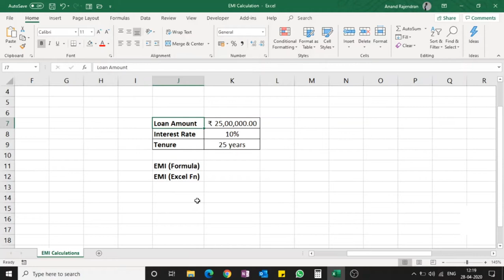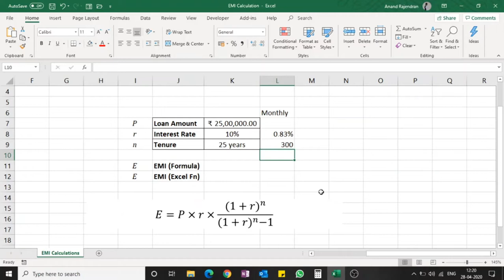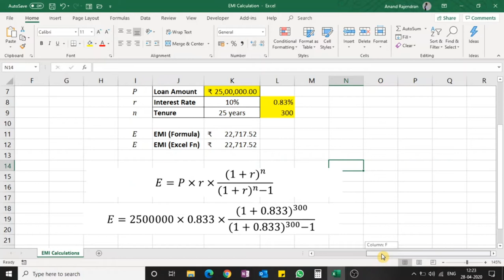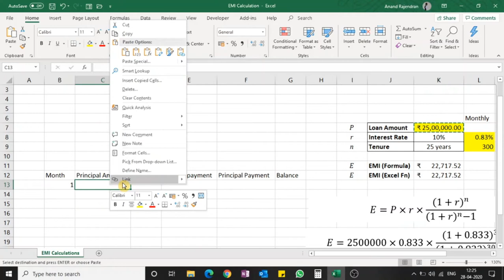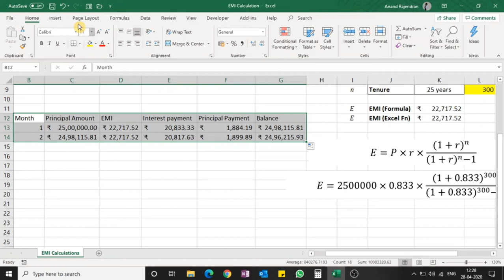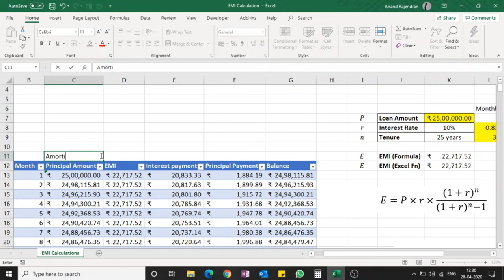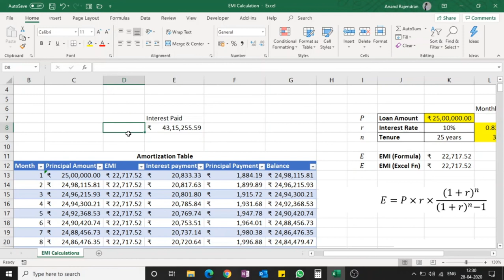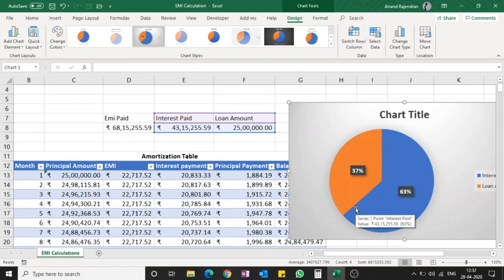அறிவோம் தவணைக்கணக்கு | Understanding EMI Calculation and Amortization Table (MS Excel) | Tamil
This video has information on how to calculate EMI using MS Excel Spreadsheet. It also has details of how you can create Amortization Table on your own. Hope this videos helps you out understanding the basics of EMI/Loan repayment calculation.

Error Correction:
2:42 When substituting the interest rate in the formula, the value is not 0.833, it should be 0.00833. Since 0.83 is percentage value, when you use this as an integer in the formula it should be 0.00833.

Contents:
0:18 EMI calculation (Reducing Balance EMI)
5:39 Amortization Table

Excel Worksheet EMI Calculator: (To download, click this link and save the file)